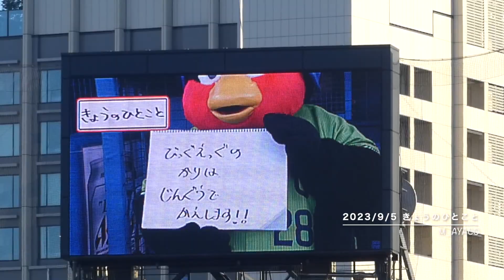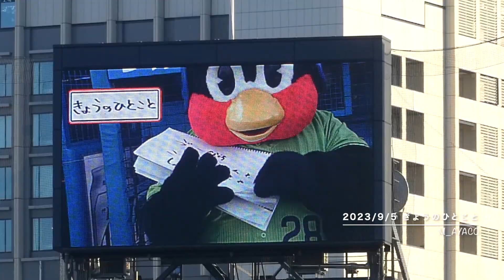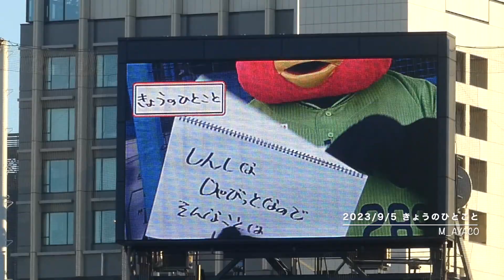【TOKYOシリーズ2023】9/5：つば九郎／きょうのひとこと（こんなじゃびっとはいやだ。）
神宮球場（YS vs G）
観客数：23,850人
TOKYOシリーズ2023